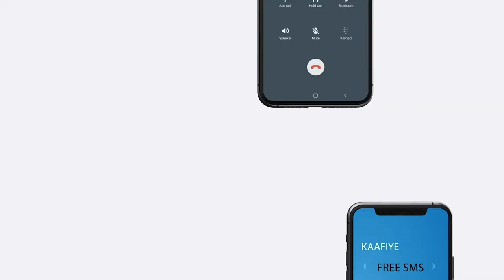Galmudug oo ciidamo geysan degmada cabudwaaq oo ay dhawaan dilal qorsheysani ka dhaceen,